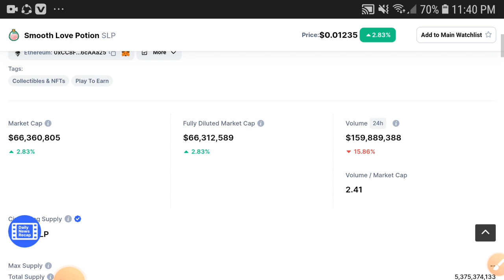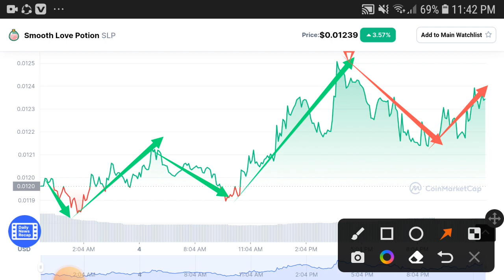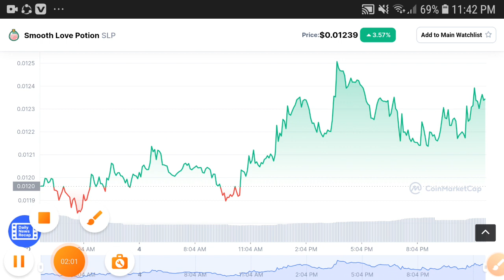SLP Next || Smooth live potion Price Prediction! SLP Latest News